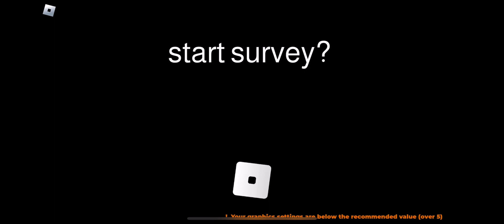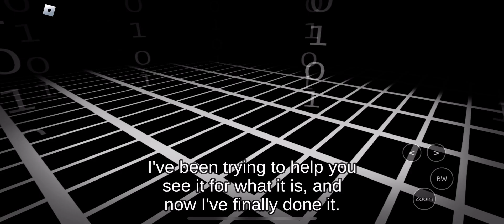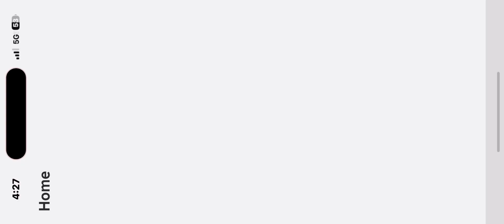This Start Survey is Creppy.. it’s watching u…